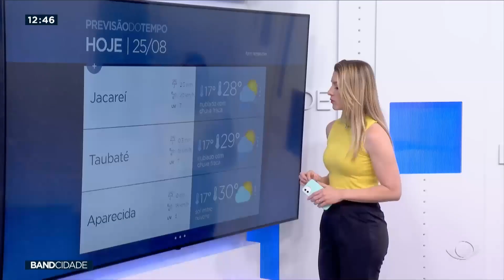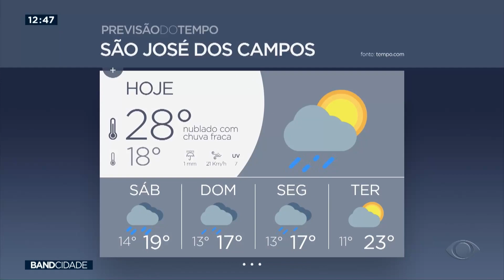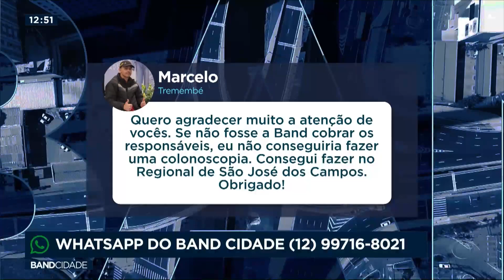Band Cidade 1ª Edição - 25/08/2023